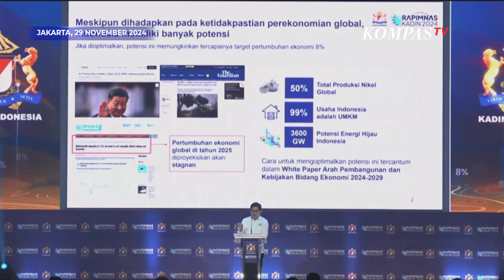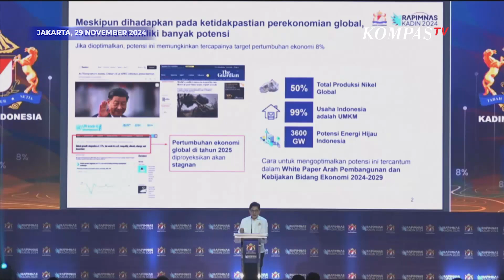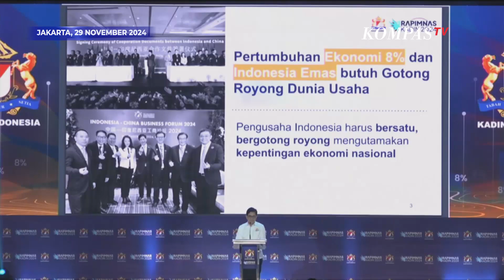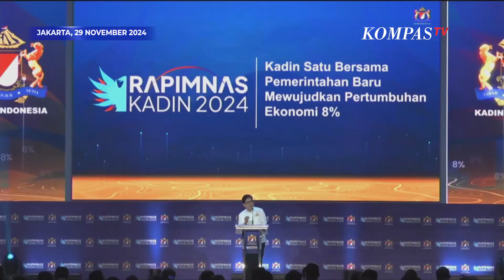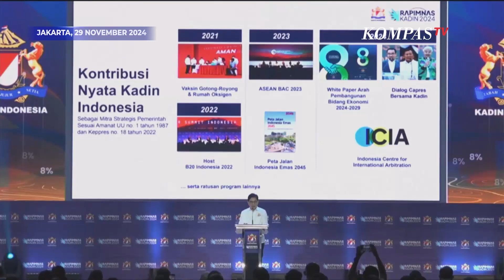Arsjad Rasjid Ungkap Instruksi Presiden Prabowo di Rapimnas 2024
JAKARTA, KOMPAS.TV - Ketua Umum Kamar Dagang dan Insdustri (KADIN) Indonesia, Arsjad Rasjid mengungkapkan instruksi Presiden Prabowo Subianto saat menyampaikan sambutan di Rapimnas 2024, pada Jumat (29/11/2024).

Arsjad mengatakan Prabowo meminta agar Kadin Indonesia tetap satu dan solid.

"Sesuai juga dengan arahan dari Bapak Presiden Prabowo Subianto saat saya ke Tiongkok. Bapak Presiden memberikan instruksi yang jelas bahwa Kadin harus satu, dan Kadin harus solid," ungkap Arsjad.

Baca Juga Arsjad Rasjid Tegaskan Proses Munas IX Kadin Masih Berjalan, Tanggalnya Ditetapkan Pemerintah di

Kompas TV
Independen | Terpercaya